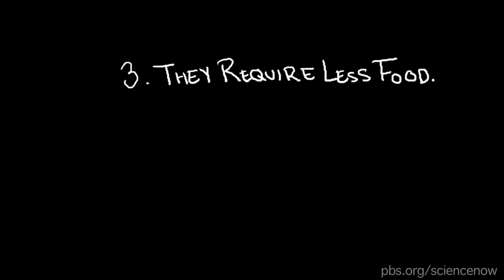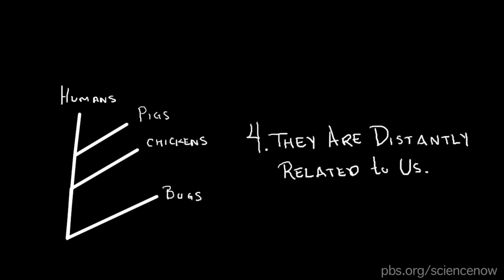Five Reasons to Eat Insects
Watch NOVA scienceNOW's "Can I Eat That?"
Airing Wednesday at 10pm/9C this fall on PBS

Looking for a culinary adventure? Try some bugs for dinner. They are a nutritious and eco-friendly alternative to common livestock. But, whether they're delicious or not is a matter of personal taste.